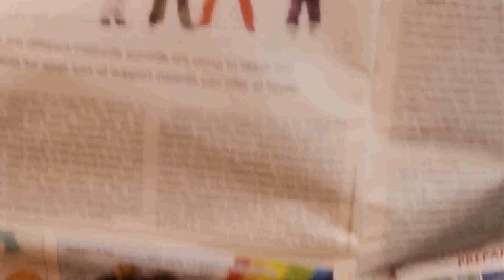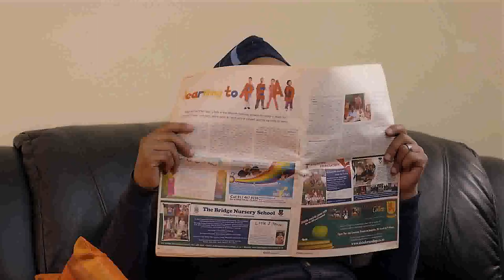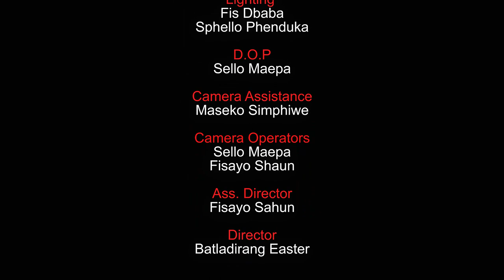Meet my Family